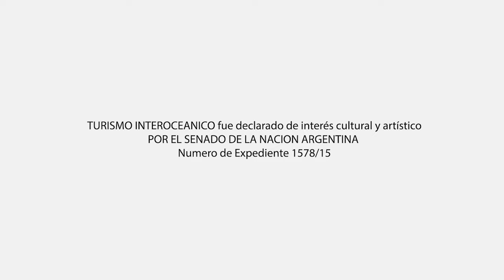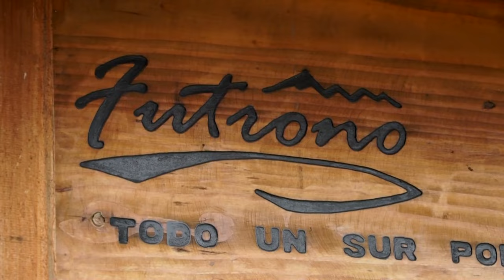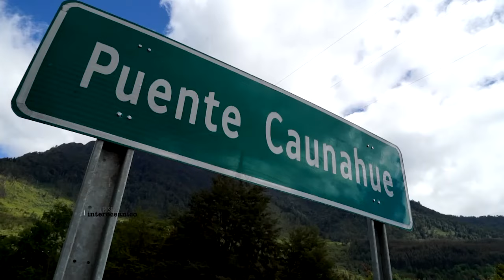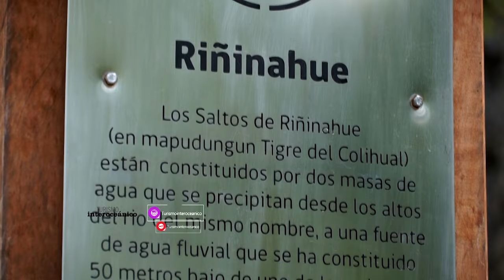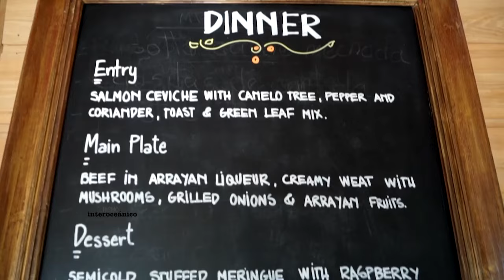Termas Llifen, Futrono - Lago Ranco, Chile - Turismo Interoceánico